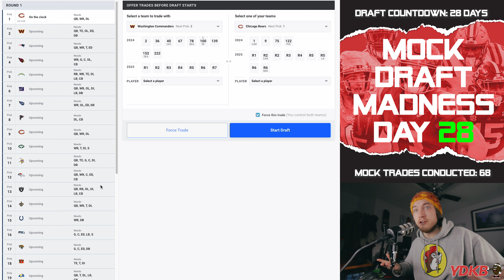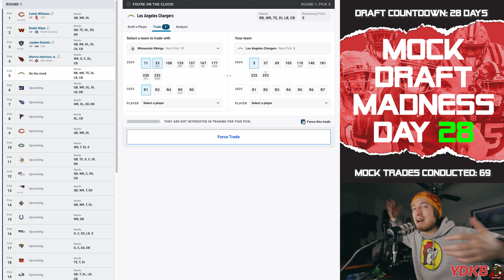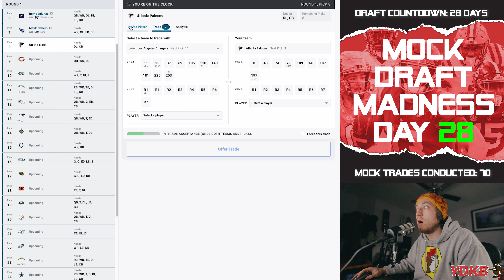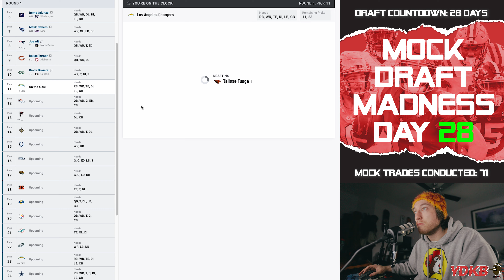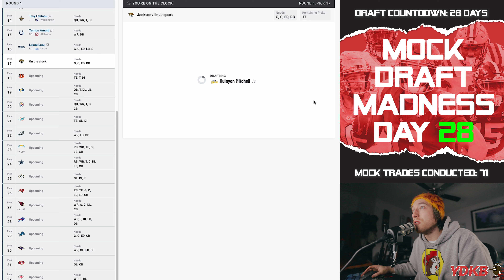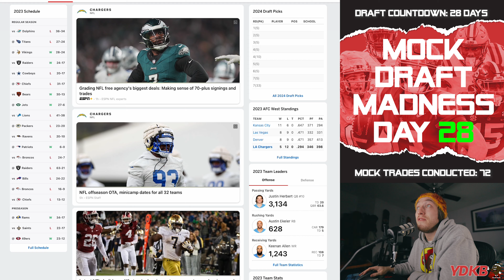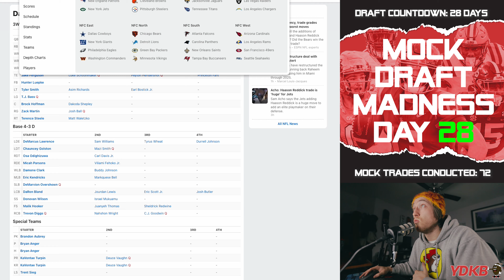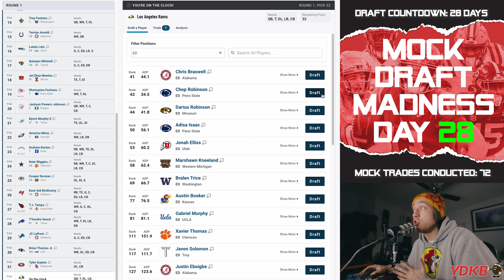RAIDERS TRADE UP FOR THEIR QB OF THE FUTRUE AND CHIEFS GET A TOP TACKLE | MOCK DRAFT MADNESS: DAY 28